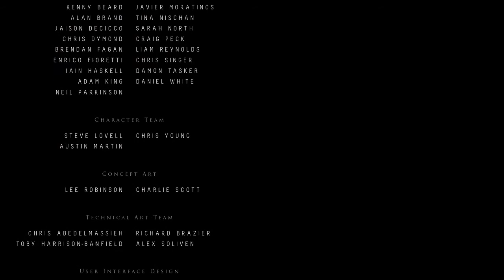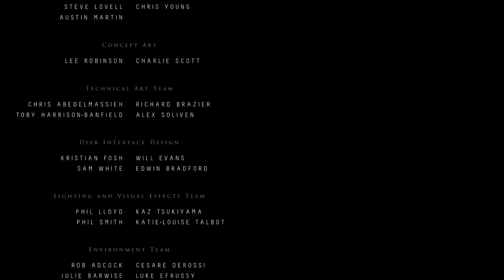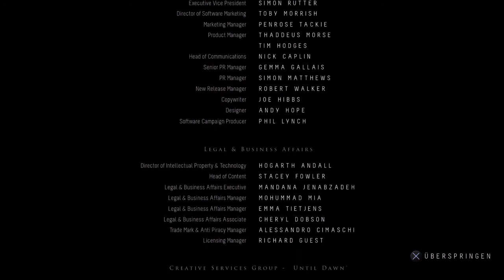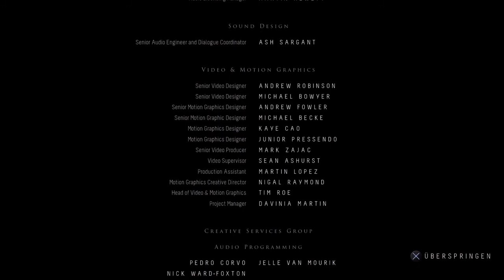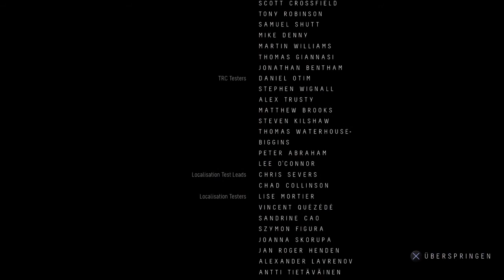Until Dawn #23 ❖ Der Sonnenaufgang [Finale 1] ❖ Lets Play Until Dawn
Wir schlüpfen in die Rolle jeder der acht verängstigten Figuren und suchen nach Hinweisen auf die Identität des verrückten Killers. Durch das komplexe Schmetterlingseffekt-System hat jede Entscheidung dramatische Auswirkungen auf Leben und Tod sowie den weiteren Verlauf der Geschichte.

❖Soziale Dinge für soziale Menschen❖
Ich bin jetzt auch bei Twitter und versuche zumindest, dort so halbwegs aktiv zu sein^^ Sollte irgendwas tweet-würdiges passieren, werdet ihr es dort erfahren. Ist bestimmt superinteressant und gehaltvoll! :D